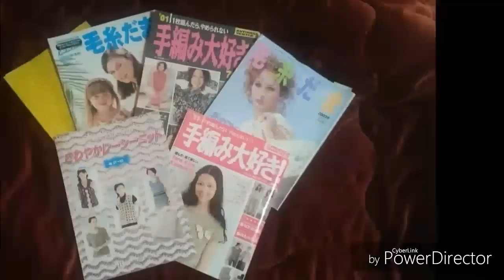DIY CROCHET PONTO FLORAL VESTIDO ROMANCE BY MARCELO NUNES PARTE 1 HD